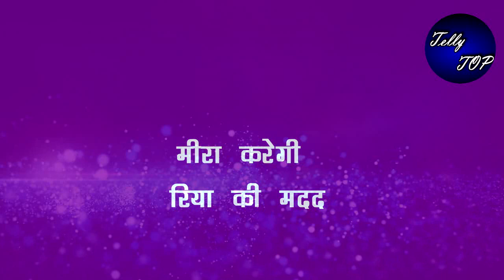Kumkum|| शादी रुकवाने के लिए रिया उठाएगी ये बड़ा कदम, लेगी